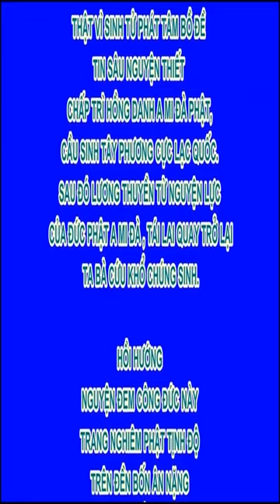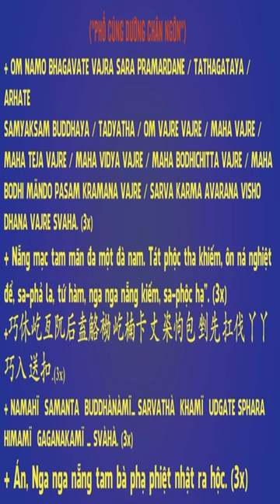5 giới cho Phật tử tại gia